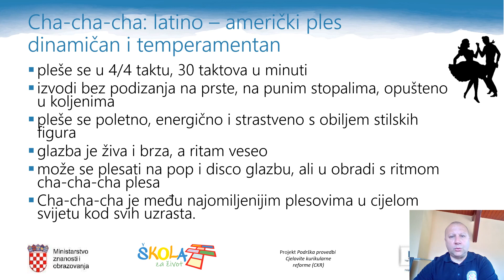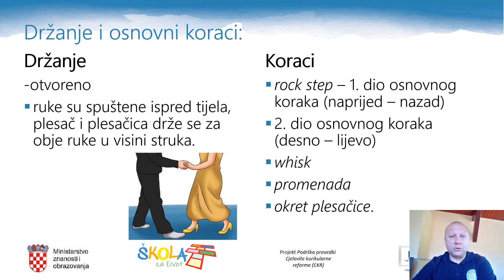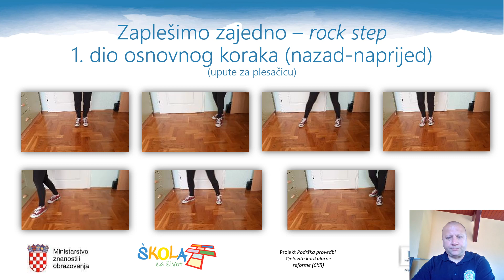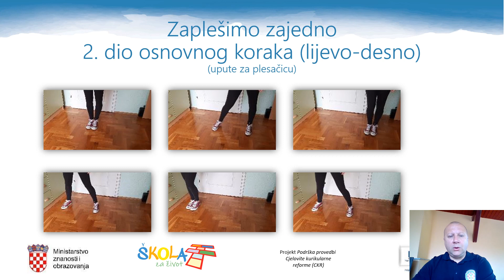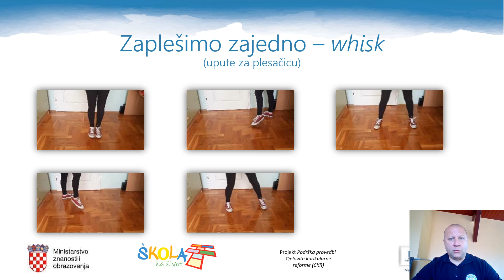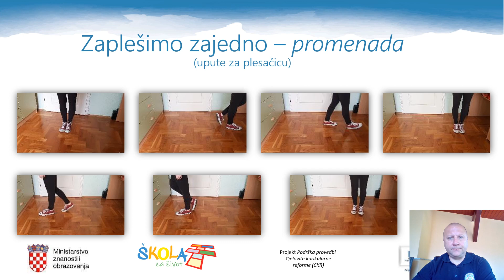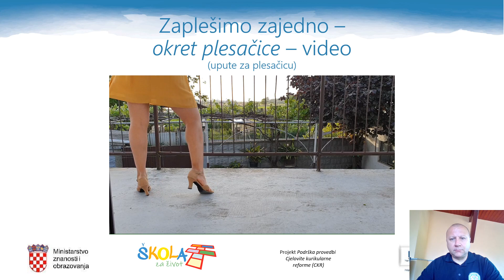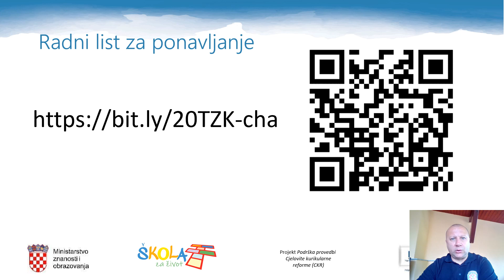TZK 3. r SŠ - Zaplešimo cha-cha-cha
Autor: Davor Šijanović
Plesači: Laura Velasco Farrera i Vanja Dušić